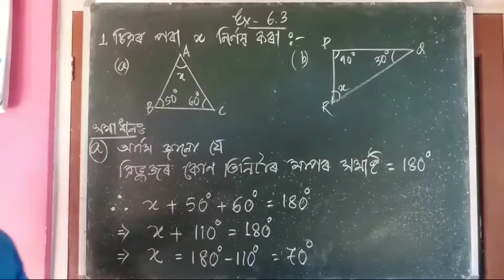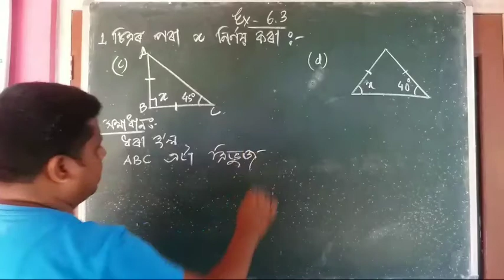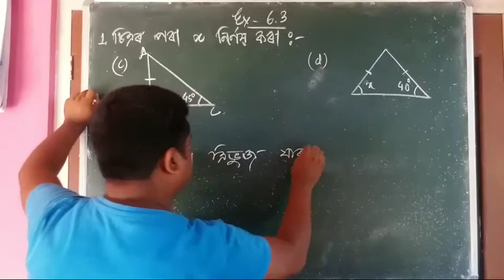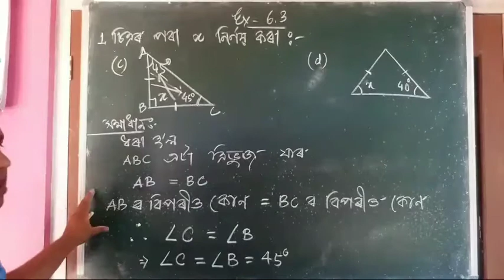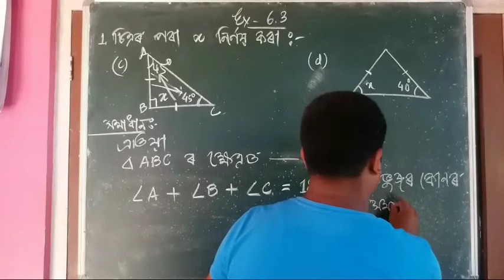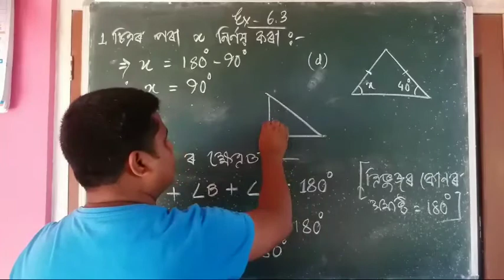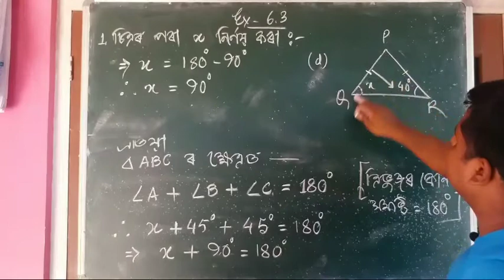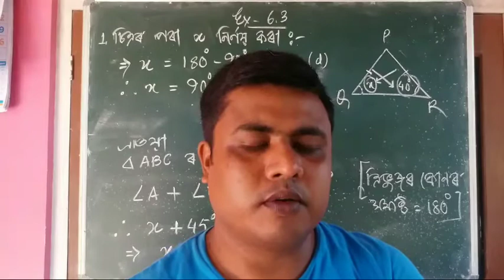Class7 math exercise in assamese Triangles and it's properties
সপ্তম শ্ৰেণীৰ গণিতৰ অনুশীলনী 6.3  প্ৰশ্ন নং 1